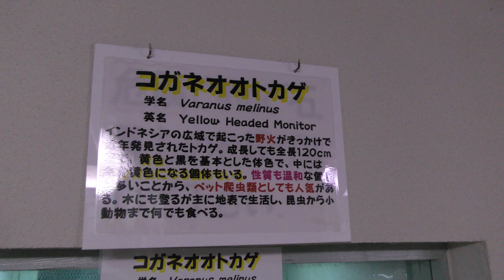コガネオオトカゲ (草津熱帯圏) 2018年11月11日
コガネオオトカゲ (草津熱帯圏)

□ コガネオオトカゲ
英名：Yellow head monitor
学名：Varanus melinus

■ 撮影場所
草津熱帯圏 (群馬県)
Kusatsu Tropical Wonderland